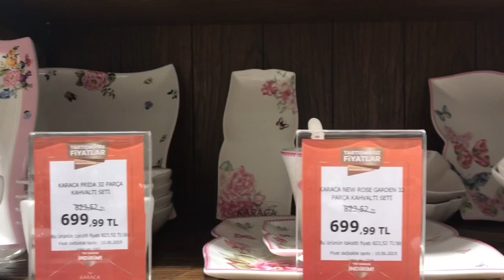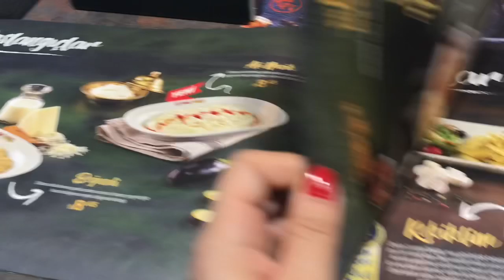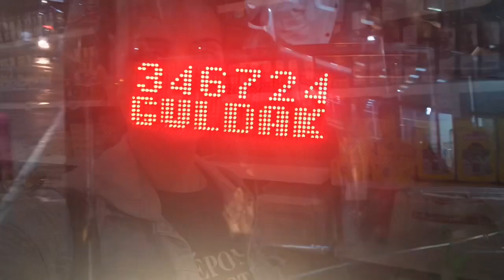4 YOUTUBER BİR ARADA🤩ÖZGE’DE BEŞ ÇAYI😉YEDİK,İÇTİK,GEZDİK💃🏼SEDA MAKYAJIMI YAPTI🥰VEDA ZAMANI 🥺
Hepınıze selamlar,ben Elif👋👋

İstanbulda son günümü yine güzel geçirdim.Seda bana makyaj yaptı,çokta güzel yaptı😉Gün içinde gezdik,yedik,içtik,eğlendik😀Akşam çayına özgedeydik.Vee geldi veda zamanı🥺

Hem tanıştık,hem kaynaştık,hem birbirimizi çok sevdik❤️Umarım tekrar görüşmek nasip olur 🙏Beni en güzel şekilde misafir ettikleri için hepsine burdan ayrı ayrı teşekkür ediyorum 🥰